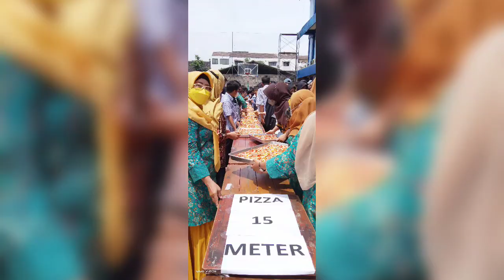Ulang Tahun SMK BAM seru dan meriah karna bersamaan dengan pembuatan Pizza 15 meter